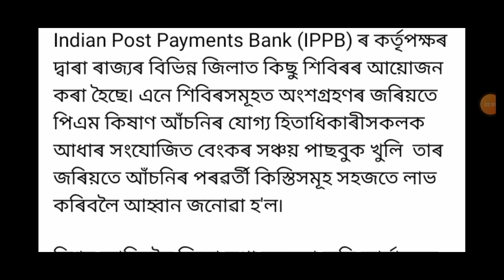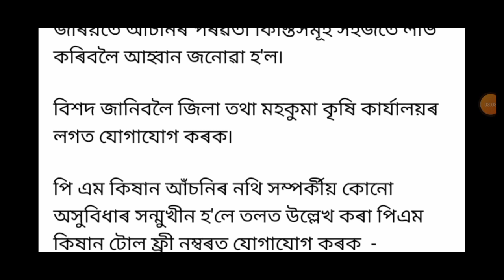pm kisan new update// pm kisan// pm kisan 12 instalment// pm kisan link post office// pm kisan new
pm kisan// pm kisan 12 instalment // pm kisan latest update today assam// pm kisan latest news today

ধন্যবাদ 🙏🙏🙏🙏🙏